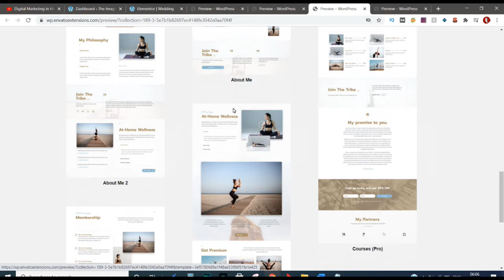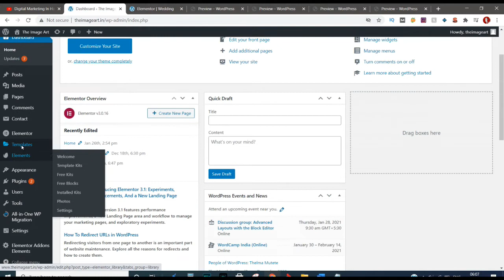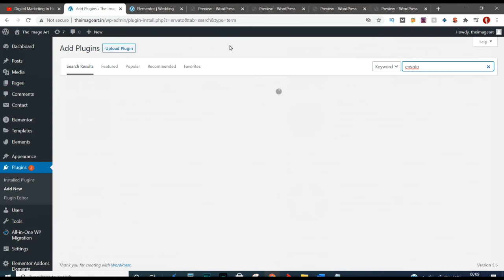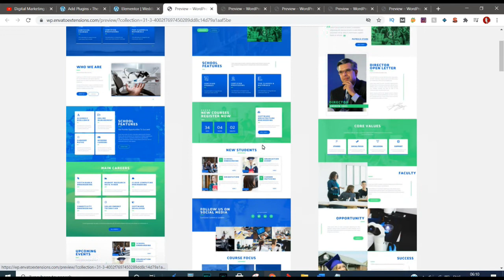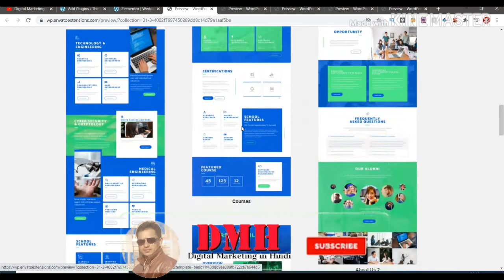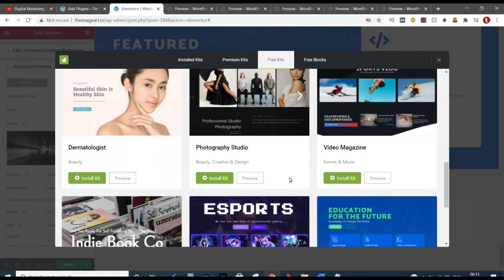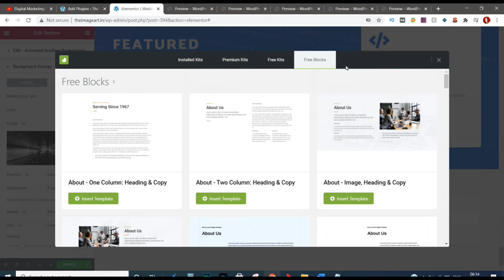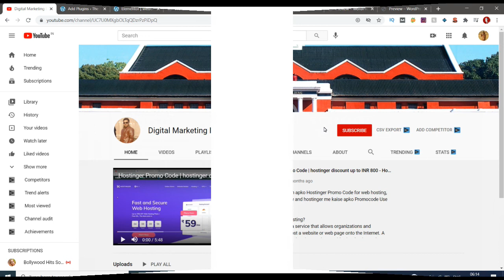Best free elementor templates 2021 | Envato Elements Elementor Templates - Unlimited kit & Blocks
Best free elementor templates 2021 | Envato Elements Elementor Templates - Unlimited kit & Blocks for Wordpress Website